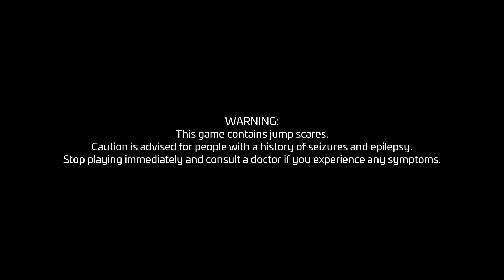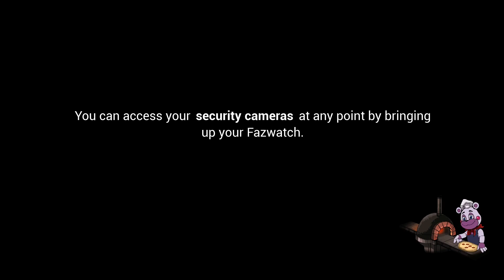Five Nights at Freddy's: Security Breach - Gameplay Walktrough Part 1 - Mega Pizzaplex